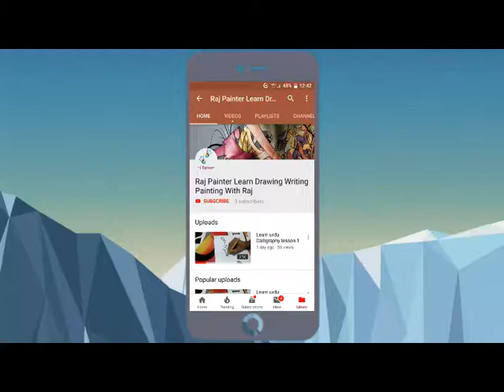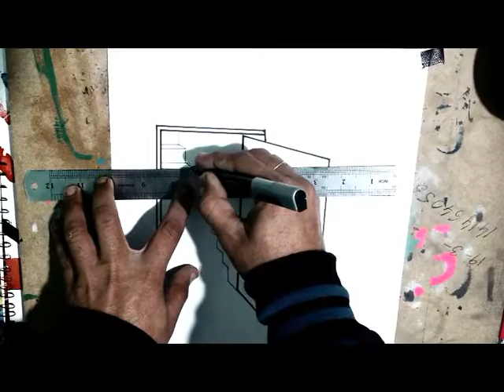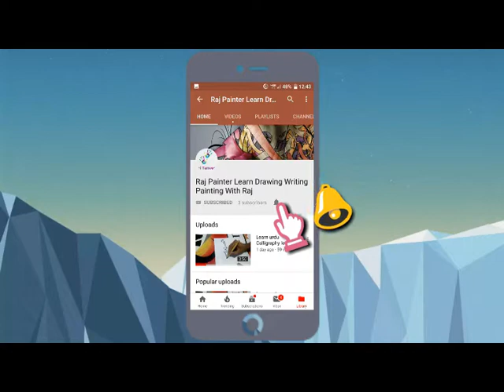The Door illusion- Perspective with pencil - Magic Perspective with pencil。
how to draw a door. perspective with pencil - You can cheat and use a ruler, but most likely your hand will never learn to draw a perfectly straight, long lines Step by Step is an American television sitcom that aired for seven seasons
 How to Draw a Room in One Point Perspective: A Bird's Eye View If you want to draw lifelike portraiture, knowing how to draw facial features is essential ​Hi, Tom here and welcome to Circle Line Art School: My aim is to help you improve your drawing
آپارات - door with charcoal pencil

In this tutorial I will how you how to draw a house step by step in the two-point perspective